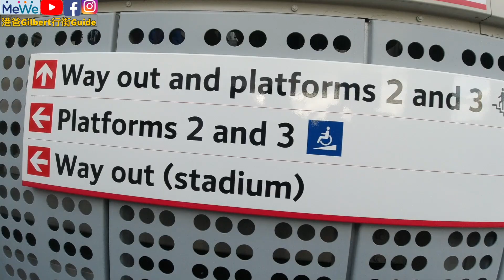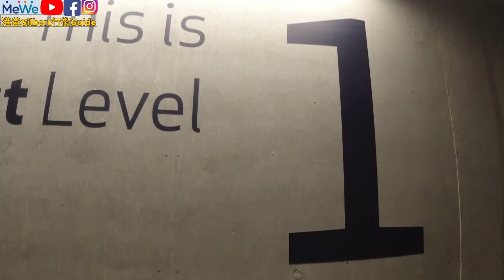【移民英國】香港人英國倫敦睇英超｜直擊熱刺大戰曼聯｜開箱托定咸熱刺球場｜Tottenham Hotspur VS Manchester United｜CC字幕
港爸勁開心，有朋友邀請入場睇世紀大戰，熱刺對曼聯，身為曼聯擁躉自然希望曼聯贏波加C朗入波，帶大家開箱球場和巨型精品店！
► 📢港爸Gilbert行街GUIDE
►📢兔媽日記 Life as a HK Mom
攝影·旅遊·生活·親子 Photography | Travel | Life | Family
Food 食生活 @crystalmama123